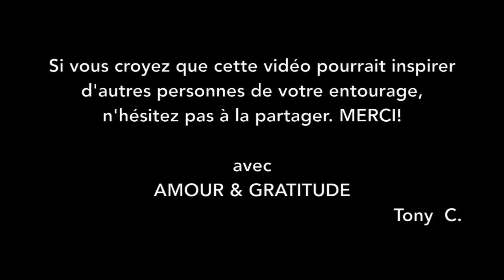Vlog #45 - Coach vs mentor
Quelle est la différence entre un coach et un mentor ?